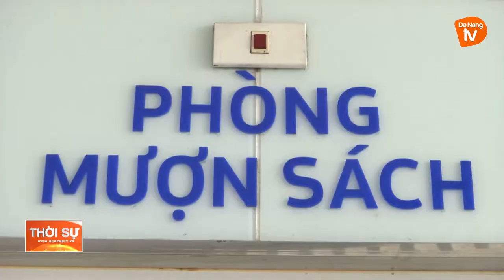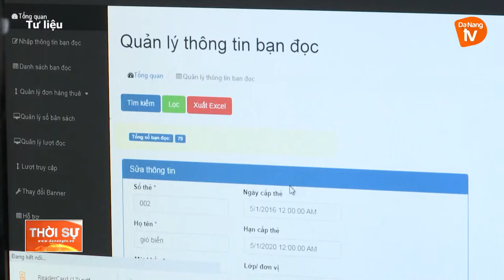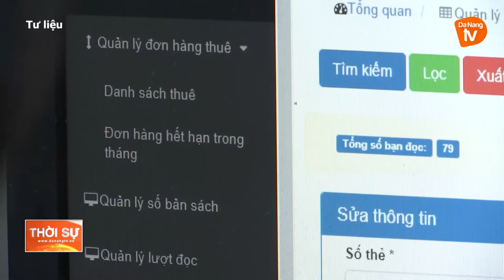NÂNG CAO CHẤT LƯỢNG PHỤC VỤ BẠN ĐỌC